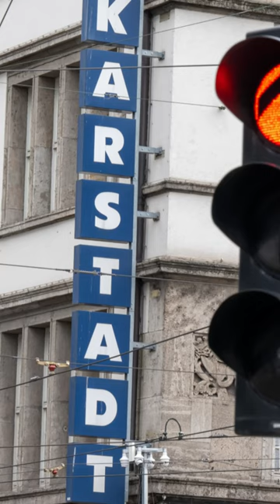Galeria Karstadt Kaufhof bekommt neuen Chef